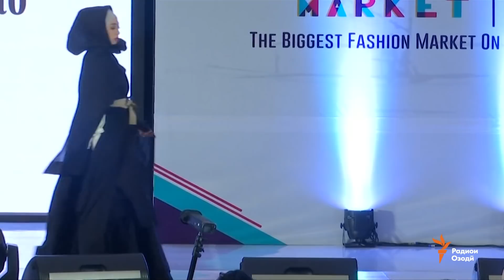Ахбори Тоҷикистон ва ҷаҳон (11.06.2018)اخبار تاجیکستان .(HD)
Иттифоқи касаба Иди Рамазонро рӯзи истироҳат эълон кард, аммо... Мулоқоти Эмомалии Раҳмон бо раисиҷумҳури Чин, Кӯдакон аз оилаҳои осебпазирро наҷотбахшӣ омӯхтанд, Дар Индонезия либосҳои мазҳабиро бо замонавӣ омезиш медиҳанд ва матолиби дигар.